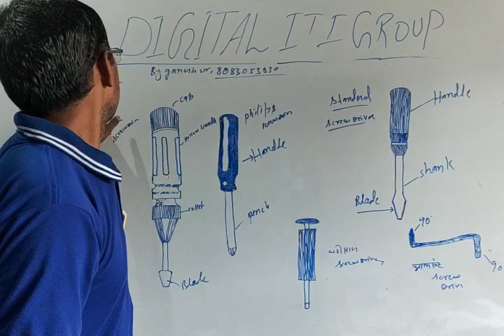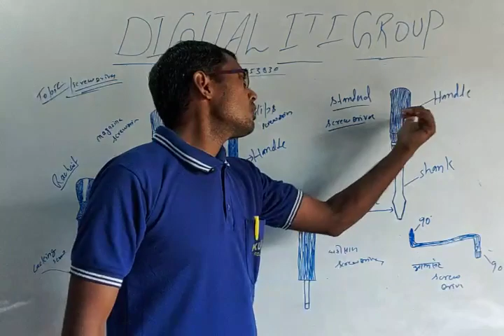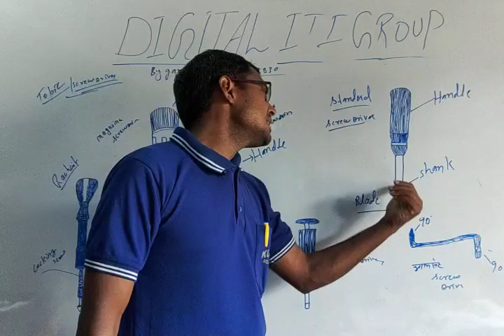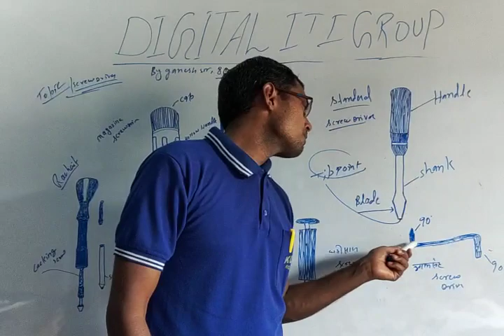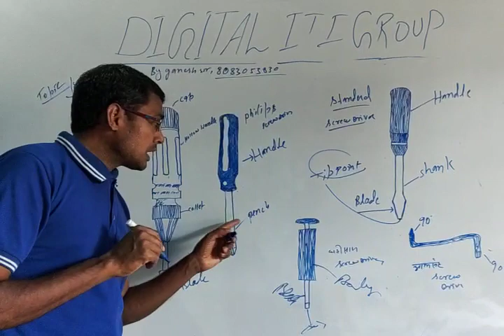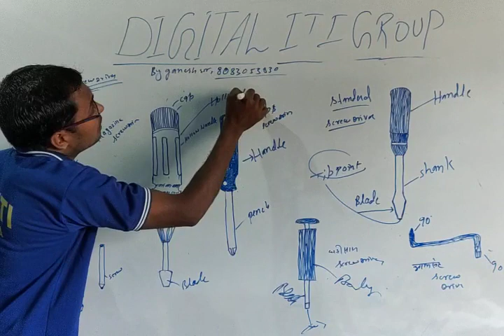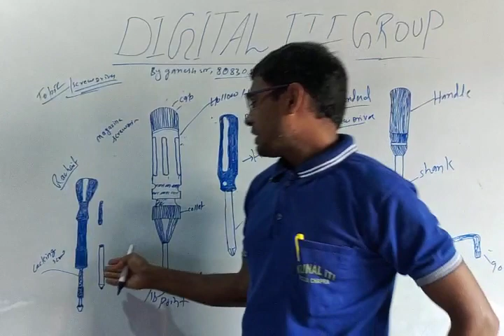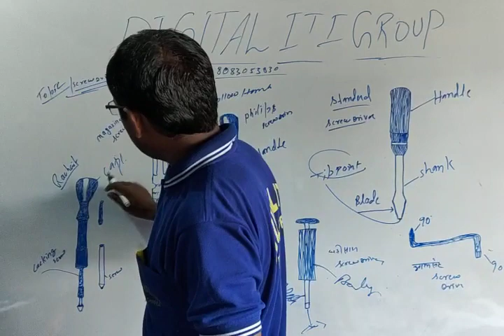class 19-Screw driver and usake parts ur use